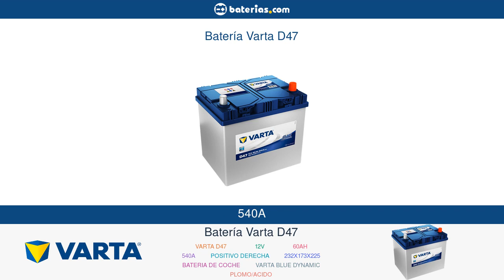Batería Varta D47. Instalación y Mantenimiento ▷ baterias.com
Todo lo que necesitas saber sobre tu batería Varta D47

En este video encontrarás toda la información sobre tu batería Varta D47 60Ah 540A 12V.
Te mostraremos las principales características de tu batería Varta D47
Te enseñaremos a instalar Varta D47 en tu coche
Por último, te daremos unos consejos básicos de mantenimiento para que tu batería te dure el mayor tiempo posible.

00:00 Presentación de la Batería Varta D47
00:43 Características de la Batería Varta D47
01:25 Instalación de la Batería Varta D47
03:57 Mantenimiento de la Batería Varta D47

Además, recuerda que podrás comprar tu batería Varta D47 al mejor precio en el siguiente enlace: